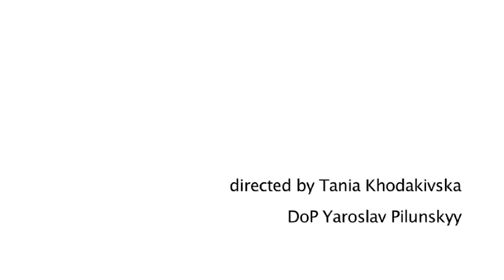Kronos Quartet in Kyiv. David Harrington, Valentyn Sylvestrov, Mariana Sadovska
A short film about the first concert of Kronos Quartet in Ukraine, which took place on July 5, 2013. The quartet was invited to Kyiv by Ukho music and premiered their piece with Ukrainian singer-composer Mariana Sadovska "Chernobyl. The harvest". Another notable performance was that of Valentyn Sylvestrov's Third string quartet. Sylvestrov, a kyivite, dubbed the concert "an utter triumph".
Kronos Quartet:
David Harrington
John Sherba
Hank Dutt
Sunny Yang